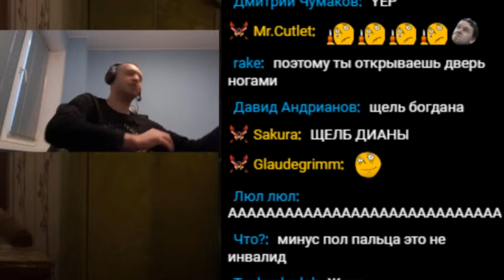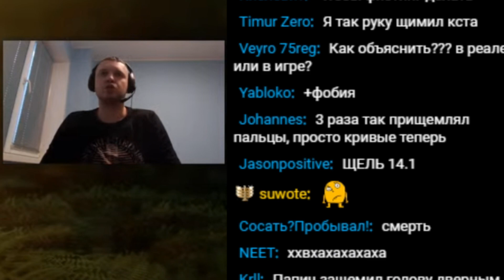ПАПИЧ ТРУ СТОРИ ИЗ ЖИЗНИ!